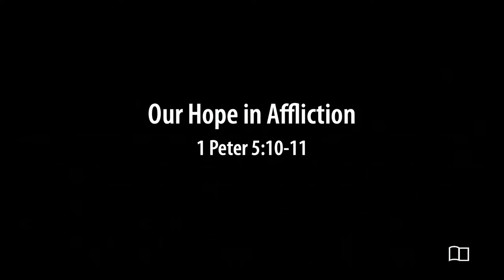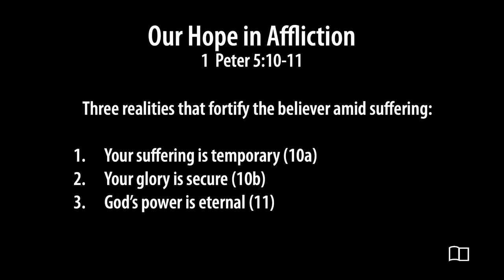1 Peter 5:10-11 - Our Hope in Affliction - Josh Kellso - Grace Bible Church - 11/10/24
1 Peter 5:10-11 - Our Hope in Affliction
Series: Misc